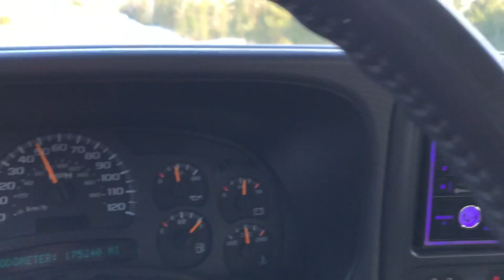Gavisode #7 SNOWBOARDING BEHIND A DIRTBIKE!?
Comment what we should do next when filming a Gavisode!

Best scooter on the market!